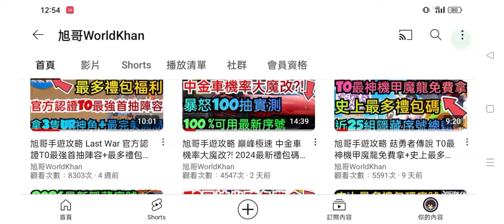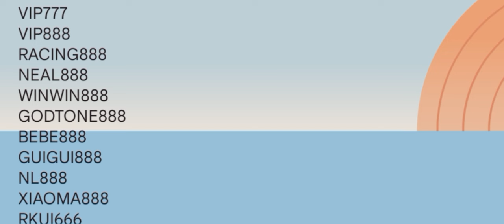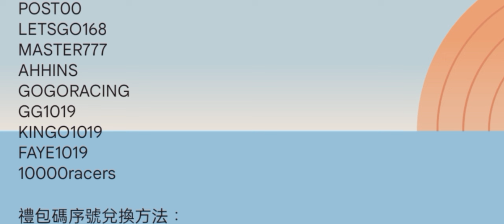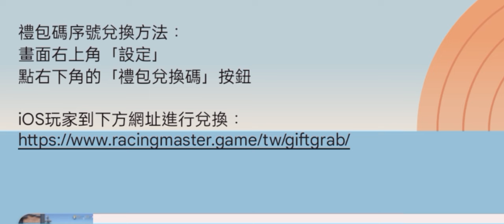旭哥手遊攻略 巔峰極速 數萬鑽石免費拿+2024最多組禮包碼序號總輯 S2極限刷鑽石BUG+恭喜中大獎